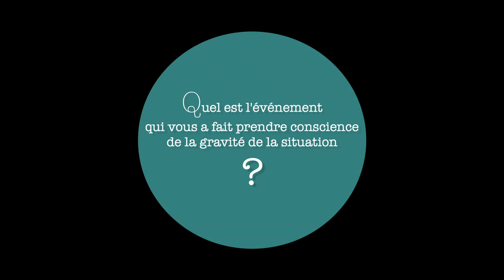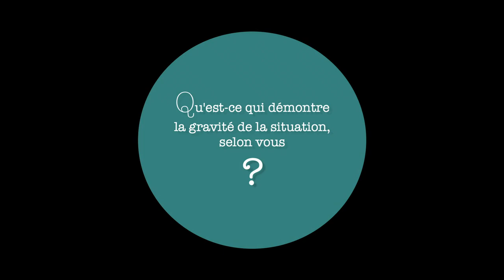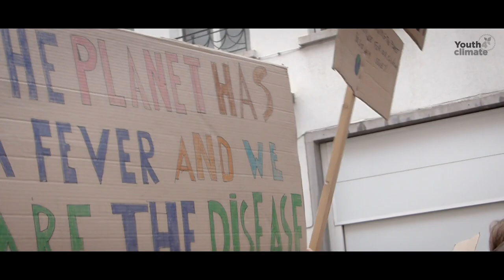Youth for climate - interview Anuna & Adélaïde (Anvers-28FEV2019)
De Nivelles à Bruxelles, en passant par Huy, Anvers, Dinant, Malines et Liège, ce sont près de 12.000 étudiants des quatre coins du pays qui ont défilé dans les rues à l'occasion du 8e "Jeudi pour le climat". Si une marche plus officielle était organisée à Anvers, ce sont les Hutois qui ont été les plus nombreux à se faire entendre, avec environ 5.000 participants.

A Anvers, Anuna De Wever et Kyra Gantois, initiatrices du mouvement Youth For Climate, figuraient en tête du cortège, accompagnées par la Suédoise de 16 ans, Greta Thunberg.

"Notre message aux politiques aujourd'hui est: vous pouvez continuer à dire que nous devons retourner à l'école... ou vous pouvez vous mettre au travail", a déclaré Anuna De Wever.

"Les politiques et les personnes au pouvoir s'en tirent depuis bien trop longtemps sans rien faire pour lutter contre le réchauffement climatique", a embrayé Greta Thunberg.
"Nous allons veiller à ce que cela n'arrive plus. Nous faisons l'école buissonnière parce que nous avons fait nos devoirs et eux, non."